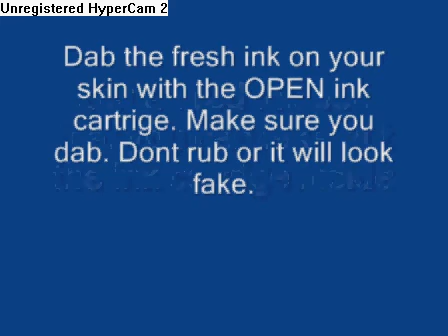Fake Blood Mark Tutorial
I hope you scare your parents, store shoppers or anyone. Have fun!